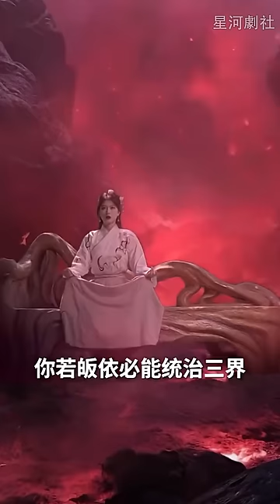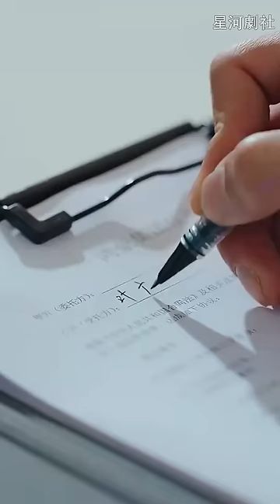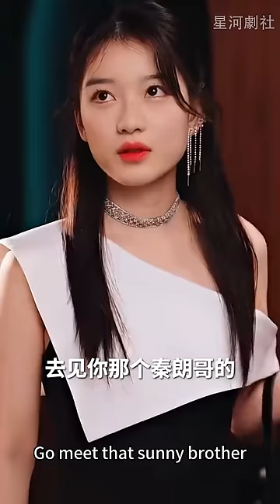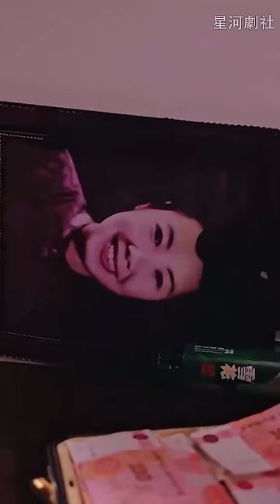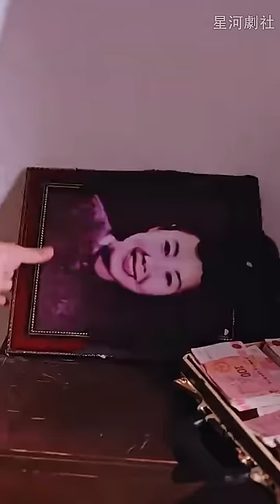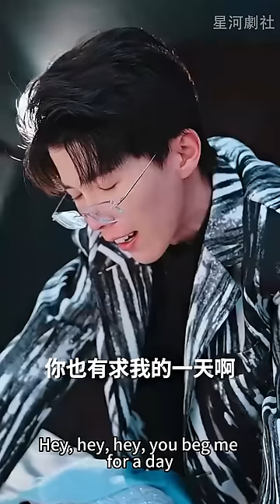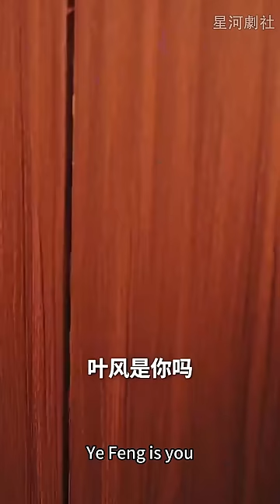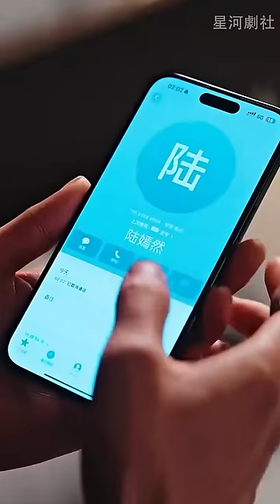《逆天神王》叶风的命运波折迭起。一次意外，他失去了所有记忆，却被卷入了一个黑暗组织的阴谋之中。在这个过程中，他不仅遇到了生死相随的伙伴，也发现了隐藏在自己血脉中的惊人秘密。星河劇社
内容經授權播出，喜歡我的話請關註一下⑧！